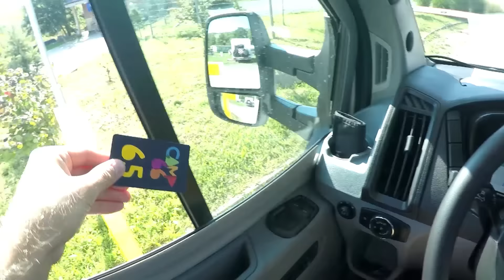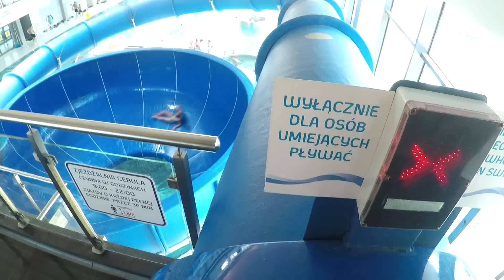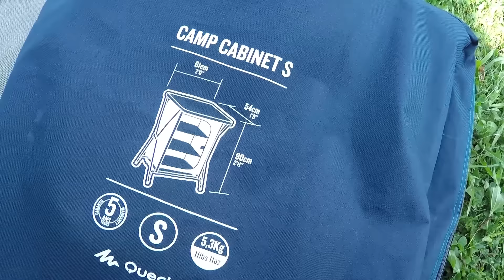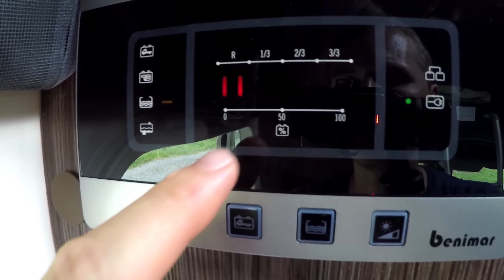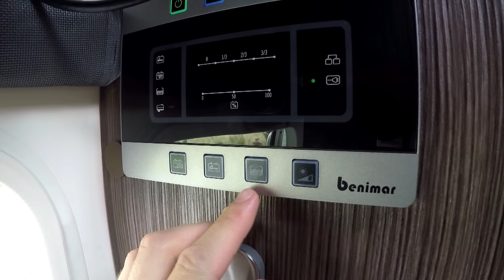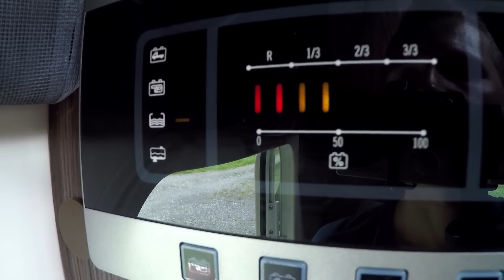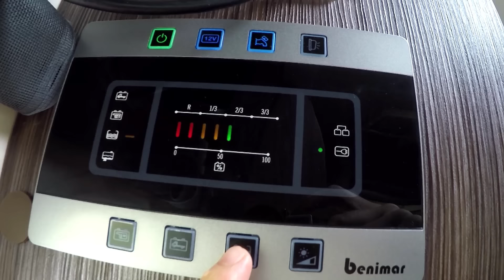Jak Wygląda Wyjazd Kamperem z Pola Kempingowego? - Jedziemy na Basen (Vlog #171)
Dzisiaj mamy zamiar wyjechać z pola kempingowego i udać się kamperem do Term Cieplickich. Jest to kompleks basenów ze zjeżdżalniami i rożnymi atrakcjami.

Zanim wyjedziemy z pola, pokazuję wam toaletę w kamperze. Jest ona nowsza niż u mnie i posiada elektroniczną spłuczkę.

Przed odjazdem spiąłem wszystkie krzesła, rowery i stół zapięciem rowerowym. Nie chciałem tego wkładać do kamperowego bagażnika bo zajmuje to trochę czasu.
Kabel przyłączeniowy również zostawiłem na polu, ponieważ skrzynka elektryczna jest zamykana na klucz i nie mogłem szybko go odpiąć.

Po dojechaniu do term cieplickich, miałem problem z zaparkowaniem. Zdecydowałem jednak wjechać na parking dla osobówek i postawić kampera wzdłuż drogi. Nikt mi nie zwrócił uwagi, więc chyba można tak robić.

W termach cieplickich było super. Byliśmy tam wraz ze szwagrami i szwagierkami :-) Baseny są bardzo czyste i różnorodne. Najlepsze dla mnie oczywiście są zjeżdżalnie. Zjechałem ze wszystkich.

Po powrocie na pole kempingowe zaczęliśmy szykować się do grilla. Postanowiłem również najechać na podkładki najazdowe, ponieważ trochę krzywo nam się spało.

Ponownie rozkładam markizę, mate na trawę, krzesła stół i inne. Pokazuje wam również grilla elektrycznego jaki jest w kamperze oraz składaną szafkę. Jest ona z firmy Quechua i okazała się bardzo praktyczna.

Ponieważ kończy nam się woda w zbiorniku, postanawiam napełnić go do pełna. Po rozmowie z Asią z MobilCamp.pl, dowiaduje się, że w bagażniku jest specjalny wąż.

Podłączam go pod ujecie wody i tankuję kampera do pełna.

Kamil